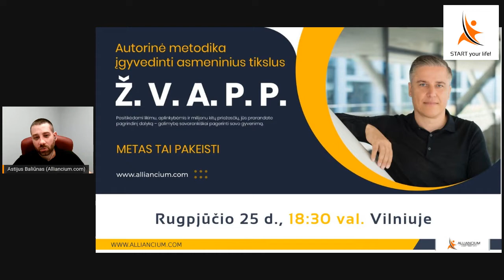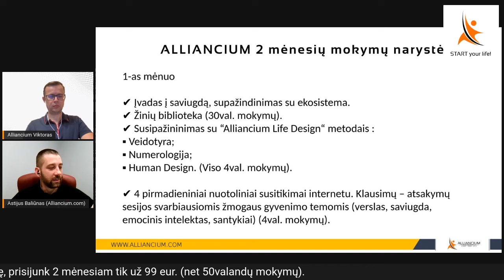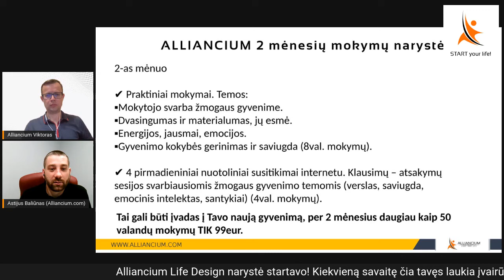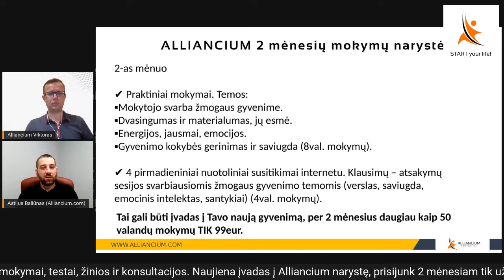Alliancium mokymu ekosistemos vertybė - Šviesa.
✔ Sužinosi kas yra šviesa?
✔ Suprasi,  kodėl svarbu neslėpti blogų dalykų?
✔ Suprasi ką reiškia šviesti?
✔ Sužinosi kas yra išmintingas žmogus?

ALLIANCIUM 2 mėnesių narystė:
1-as mėnuo
✔️Įvadas į saviugdą, supažindinimas su ekosistema.
✔️Žinių biblioteka (30val. mokymų).
✔️Susipažininimas su “Alliancium Life Design“ metodais :
▪️Veidotyra;
▪️Numerologija;
▪️Human Design.
(Viso 4val. mokymų).
✔️4 pirmadieniniai nuotoliniai susitikimai internetu. Klausimų – atsakymų sesijos svarbiausiomis žmogaus gyvenimo temomis (verslas, saviugda, emocinis intelektas, santykiai) (4val. mokymų).

2 – as mėnuo
✔️Praktiniai mokymai. Temos:
▪️Mokytojo svarba žmogaus gyvenime.
▪️Dvasingumas ir materialumas, jų esmė.
▪️Energijos, jausmai, emocijos.
▪️Gyvenimo kokybės gerinimas ir saviugda (8val. mokymų).
✔️Keturi pirmadieniniai nuotoliniai susitikimai internetu. Klausimų – atsakymų sesijos svarbiausiomis žmogaus gyvenimo temomis (verslas, saviugda, emocinis intelektas, santykiai) (4val. mokymų).

Viso daugiau nei 50 valandų mokymų!!!

🎯 Nori sužinoti daugiau apie mūsų veiklą ir kaip tai gali Tau padėti, užpildyk formą ir mes susisieksime

Patiko? Pasidalink!